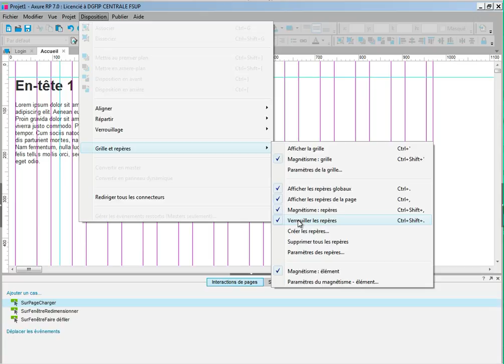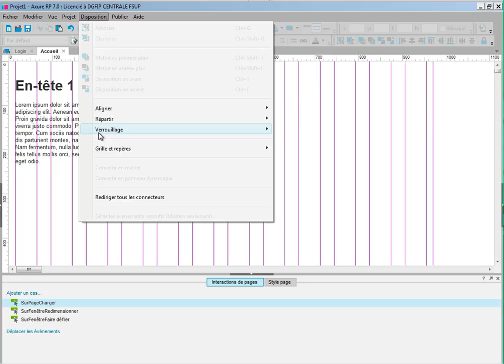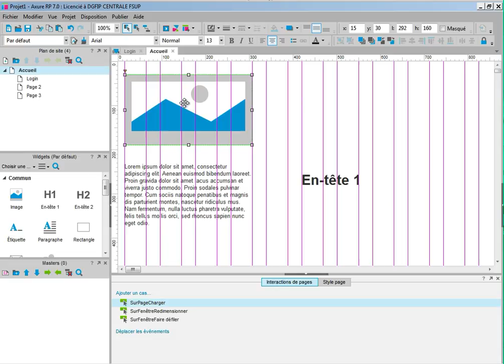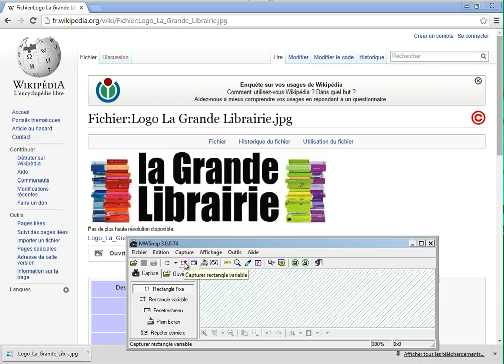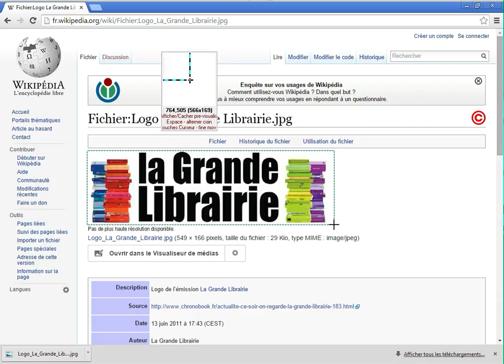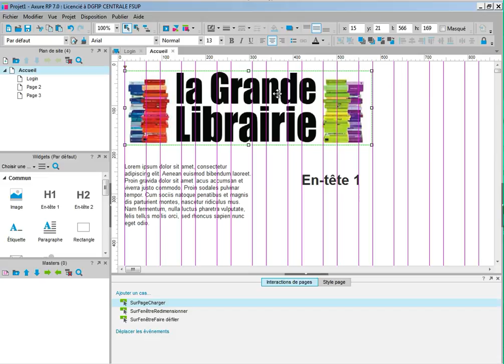Formation Axure en français - introduction aux images simples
Les techniques de base pour placer des images dans vos maquettes